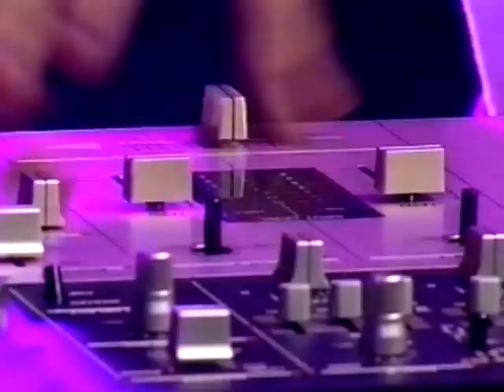2002 - Selekt (Australia) V Jekey (Spain) - DMC Battle For World Supremacy - Quarter Finals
Selekt (Australia) V Jekey (Spain)
2002 -- DMC Battle For World Supremacy - Quarter Finals
Saturday 14th September 2002
Brixton Academy, London